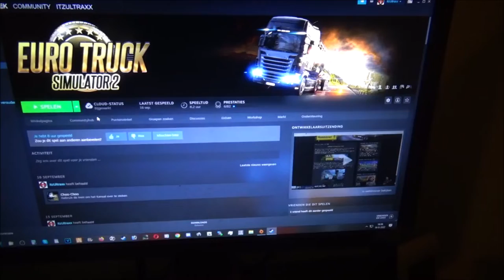VLOG #1183 NIEUW !! EURO TRUCK SIMULATOR !!